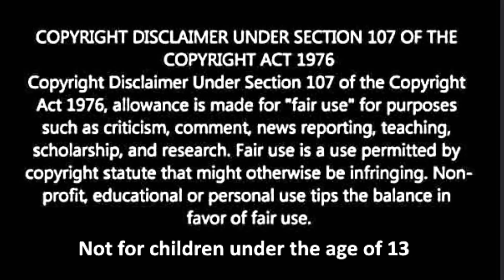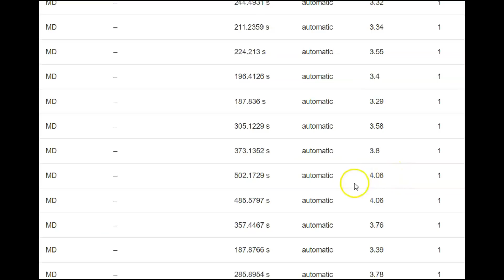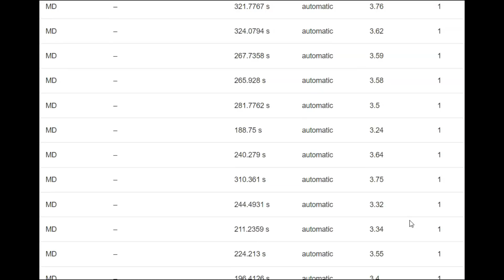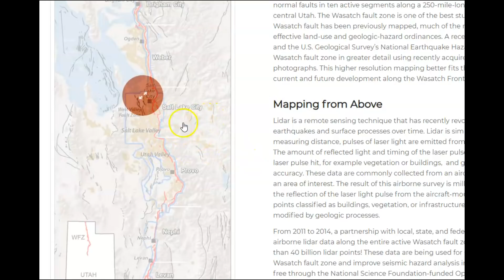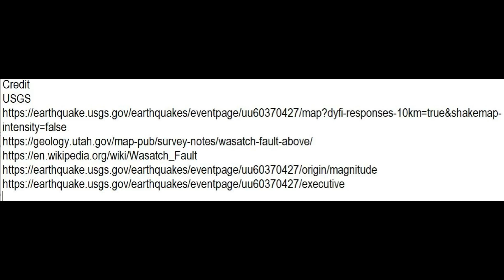Salt Lake City Utah Earthquake Swarm, Could the Entire Wasatch Fault Rupture at Once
Credit
USGS